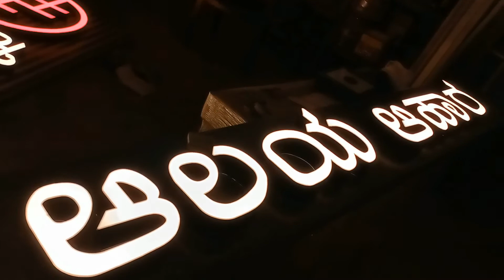LED Acrylic Sign Board 9980367910